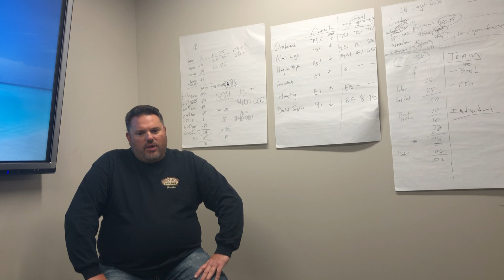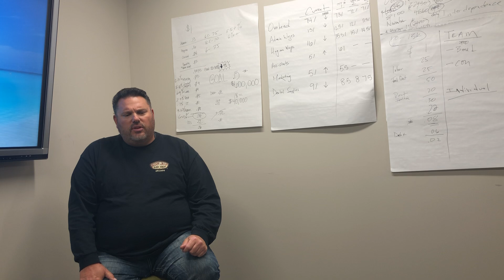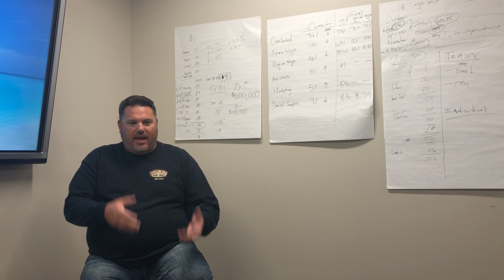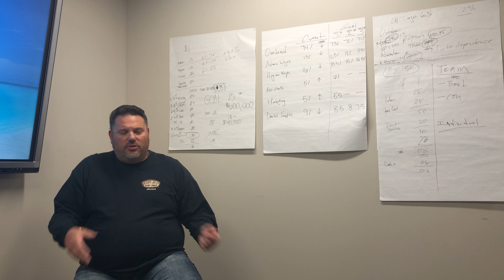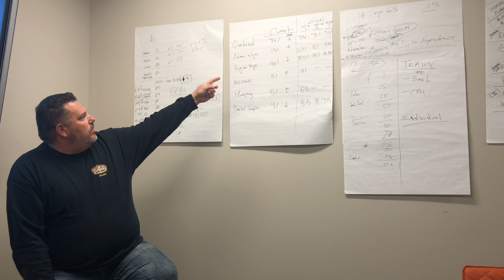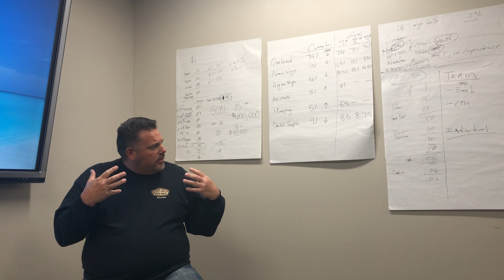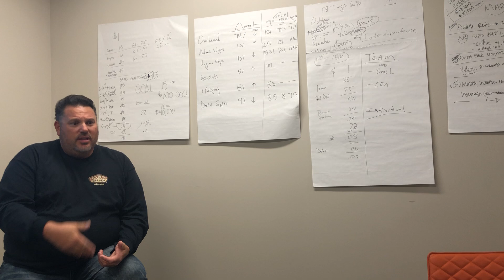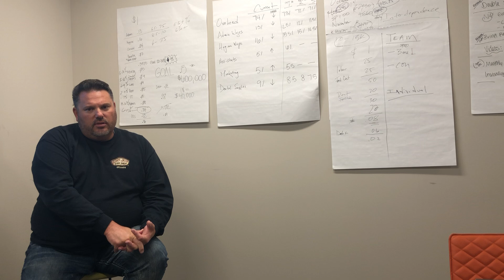Dr Dworak Testimonial 2